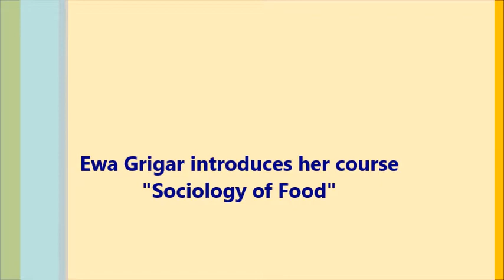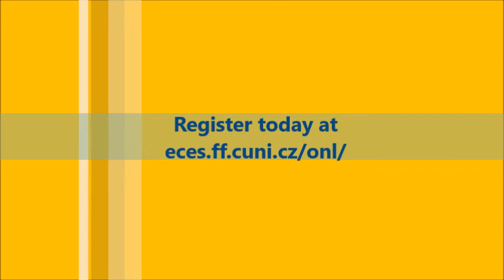Ewa Grigar: Sociology of Food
Are you interested in studying food and eating? Study online with ECES this summer!

Eating is a natural necessity for almost all human beings. Food, however, does more than
just help humans survive and grow. It can become a political tool, a marker of social
class and gender, a mirror of significant cultural differences. On a more individual scale,
it can be related to personal identity, habits and health. As our perspective in this course
is sociological and semiotical, we shall look at food both as a source of embodied
experience, and as a language that can be decoded. It is a symbolic system that reflects
the everyday habits of humans, norms of societies, as well as deeper, internalized
meanings. Food will thus become a lens through which we will see and analyze our
different cultures in a new light. We will ask questions such as: What is the place of
origin of our food? How did our food get to us? How does food configure and change
relations among people?
During our comparisons and practical workshops, we shall trace the histories of some of
the most significant meals of the Czech Republic (and former Austro-Hungarian empire).
Their transformations will help us understand the social changes that took place in
Central Europe from a different perspective. Questions such as gender relations,
families, political economy, health (obesity, anorexia, bio food), ecology and the nationstate will be discussed. We will read academic articles that react on these questions in
various national and ethnic contexts.
There will be one on-line cooking workshops where students will learn how to make
Czech potato pancakes!